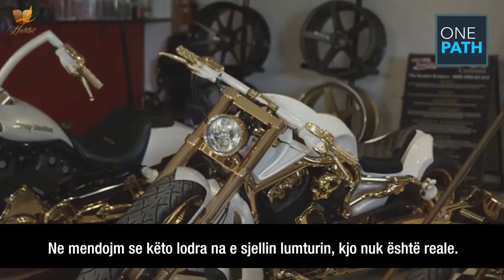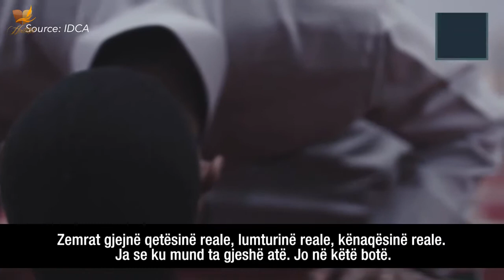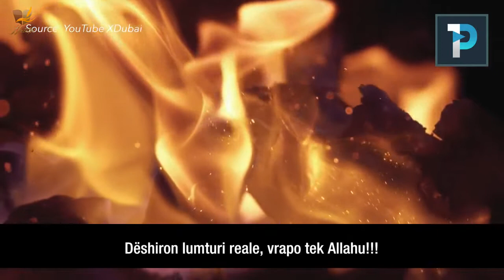Na e duam këtë botë, por kjo botë a na don neve? - REALITETI I KËSAJ BOTE ᴴᴰ